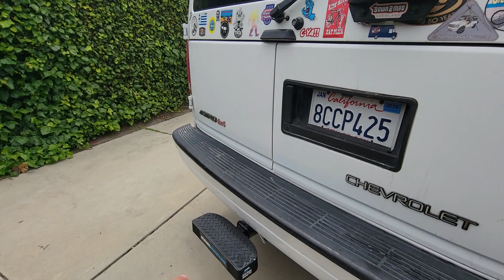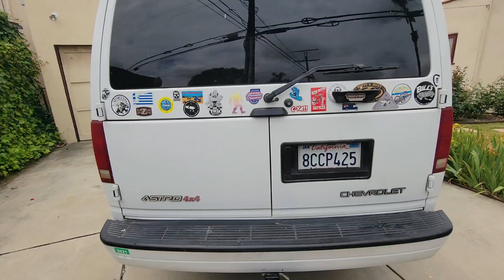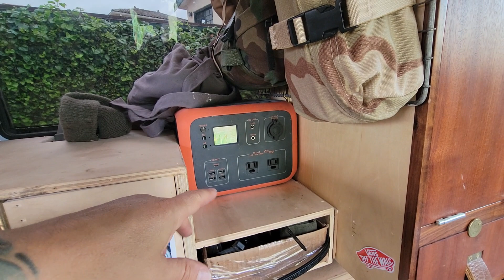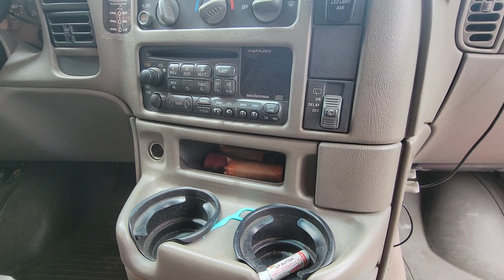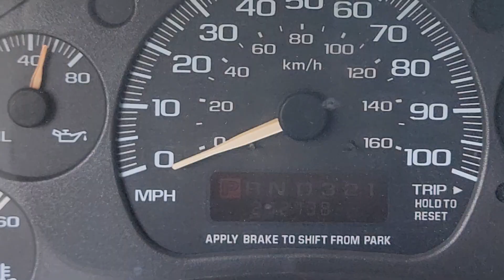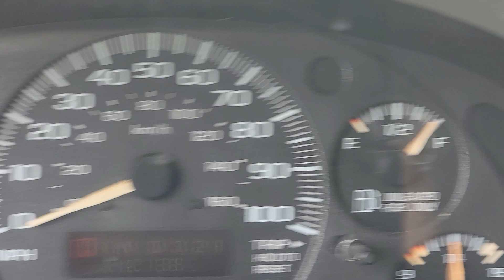This Is My 4x4 Astro Van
I've been meaning to put a video like this out there for a while & after yesterday's  Wonderhussy Adventures video where, in the comments,  I read people wanting to know more, bow was the perfect time... Yes, I'm the king of run-on sentences